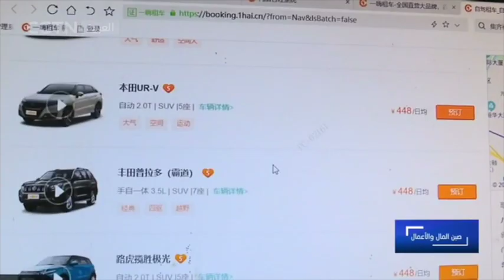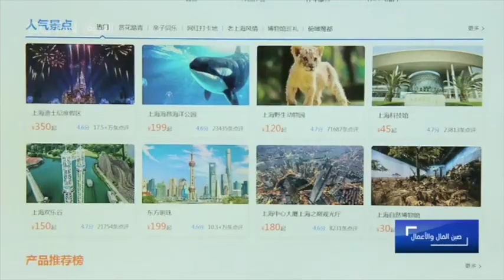صين المال والأعمال: سوق السياحة الصينية متفائلة بالاستهلاك خلال عطلة عيد العمال لعام 2021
صين المال والأعمال: سوق السياحة الصينية متفائلة بالاستهلاك خلال
 عطلة عيد العمال لعام 2021